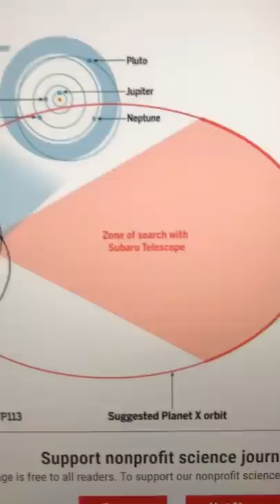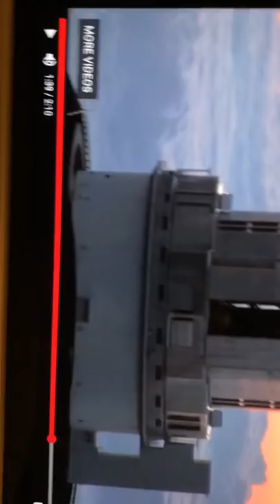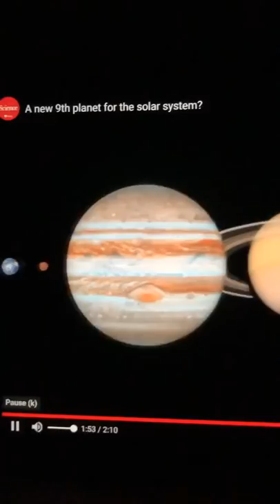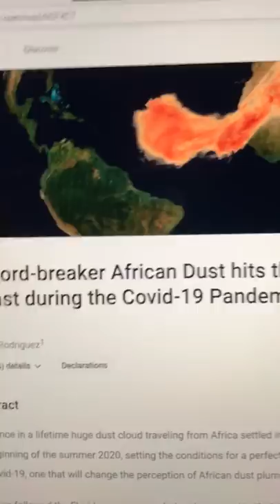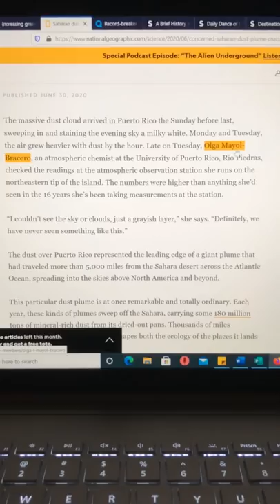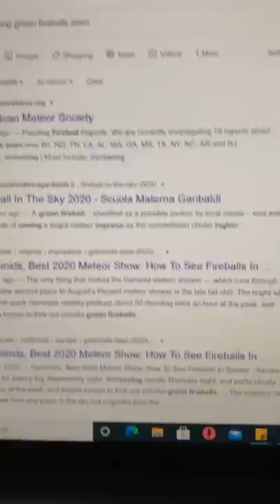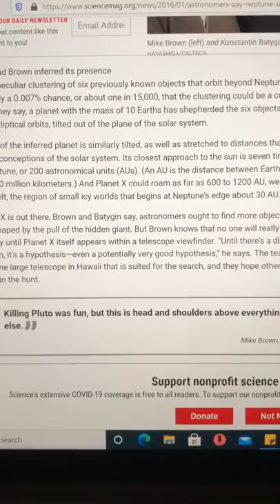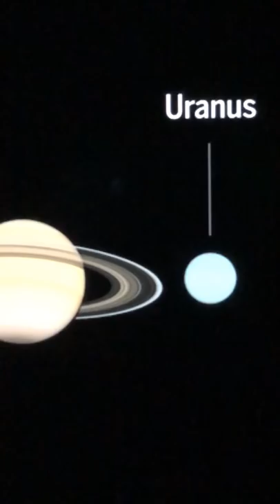The 9th Planet